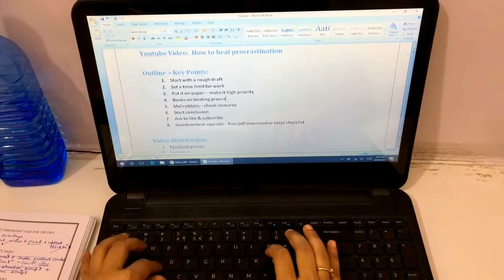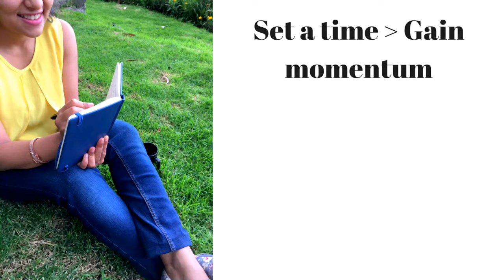How to STOP procrastinating | Get work done + Free PDF download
What do you want to do that you keep procrastinating?
Maybe you are even putting it off right now by watching this video :) For me, procrastination hits the most when things are outside my comfort zone, like starting this youtube channel

But there are times when we need to buckle up and get work done. Here are my techniques to stop procrastinating and get work done,  inspired by my own experiences over the last couple of years.

1:15 Start with a rough draft
2:24 Set a time limit, gain momentum
3:33 Schedule it into your day
4:23 5 second rule

I hope you find these useful.  Your ideas are always welcome, please leave them in the comment section below!

"Old Man" by Josh Woodward.

Shachi ♥